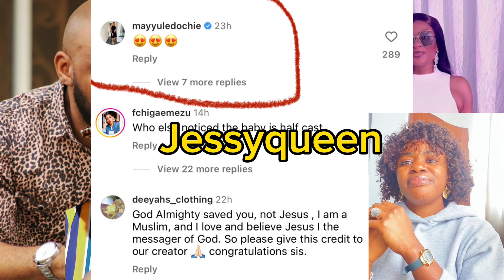Oh no this is sad look at what judy austin did to nuella njubigbo pikin as queen may do unexpected